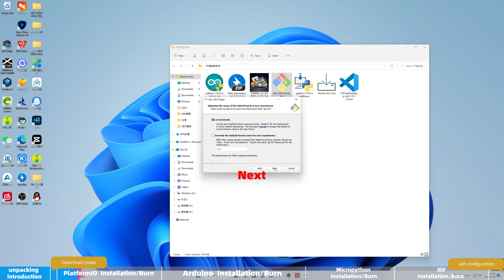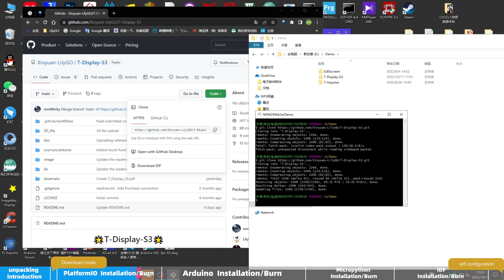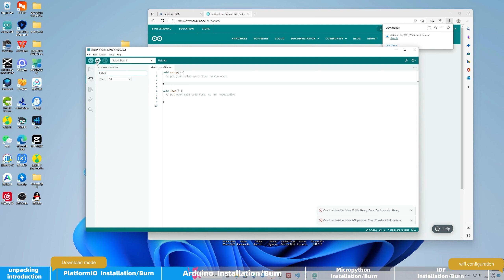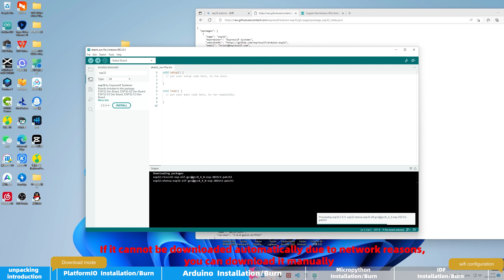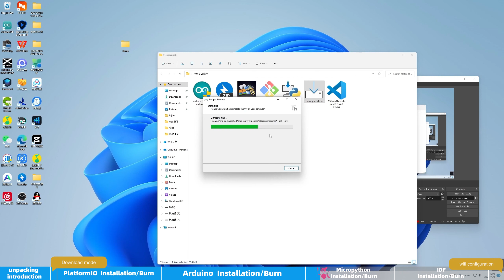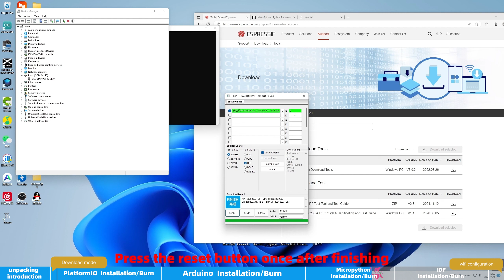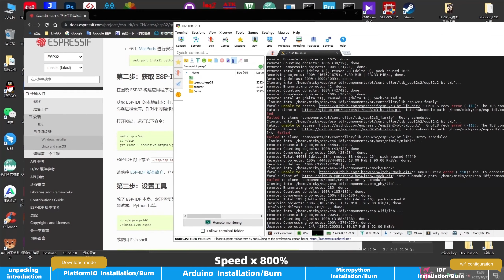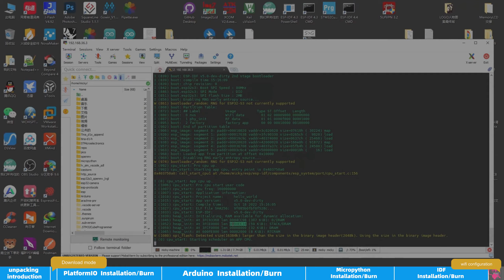LILYGO® T-Display-S3 ESP32-S3 1.9 inch ST7789 LCD Display WIFI Bluetooth5.0 Wireless (clearer)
1.The video introduces the details of T-Display-S3.

2.The demonstration uses Platform IO, arduino IDE, Micropython, and IDF to build the environment, you can choose one of the ways you like.

3.Factory firmware can use ESPtouch to configure the network.

Amazon store：